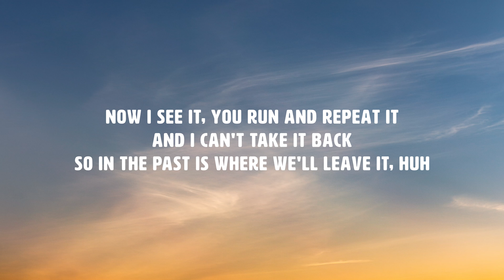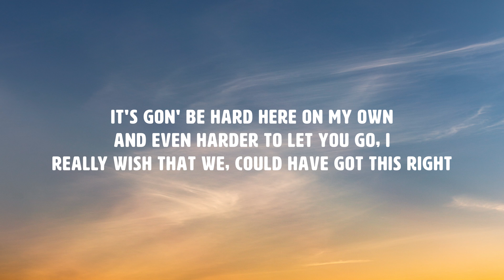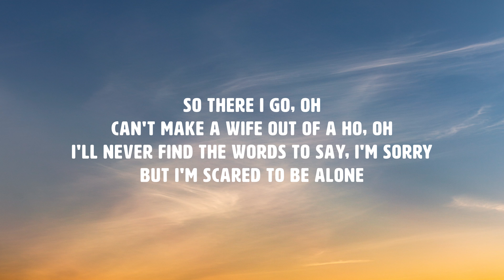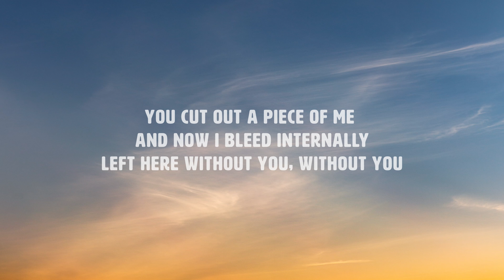The Kid LAROI - WITHOUT YOU (Lyrics)